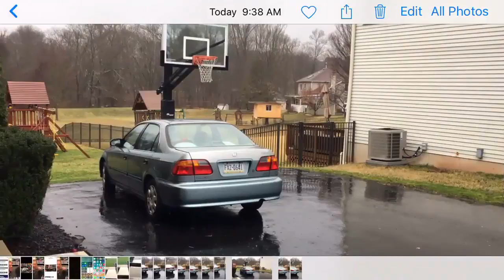Take pictures while taking a video on your iPhone